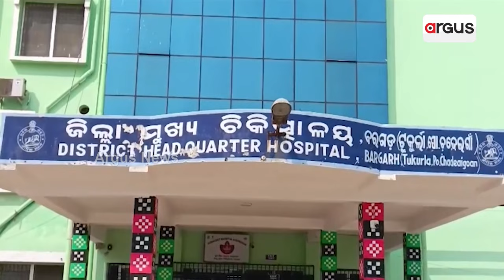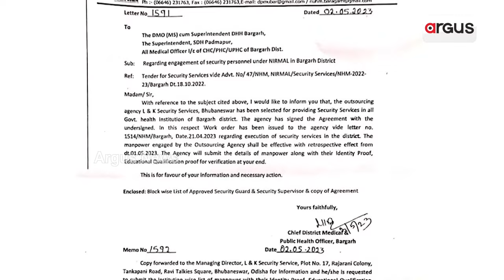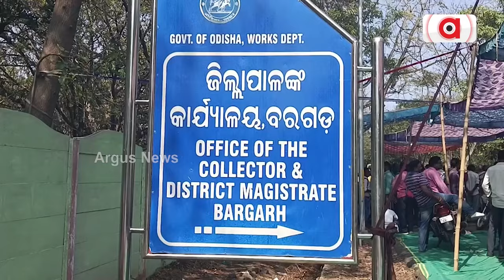ସିକ୍ୟୁରିଟି ଗାର୍ଡ ନିଯୁକ୍ତି ନାଁରେ ମହାକେଳେଙ୍କାରୀ || Security Guard Recruitment Scam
ବରଗଡ଼ ଜିଲ୍ଲାରେ ସ୍ବାସ୍ଥ୍ୟକେନ୍ଦ୍ର ସିକ୍ୟୁରିଟି ଗାର୍ଡ ନିଯୁକ୍ତି ନାଁରେ ମହା କେଳେଙ୍କାରୀ । ବିଜେଡି ଶାସନରେ ହୋଇଥିଲା ବଡ଼ ଧରଣର ଟେଣ୍ଡର ଫିକ୍ସିଂ । ନିର୍ଦ୍ଦିଷ୍ଟ ସିକ୍ୟୁରିଟି ସଂସ୍ଥାକୁ ଲାଭ ଦେବାକୁ ସରକାରୀ ନିୟମରେ ହେରଫେର ।